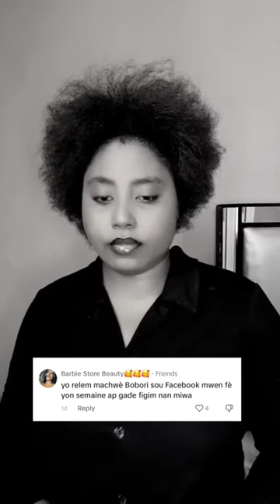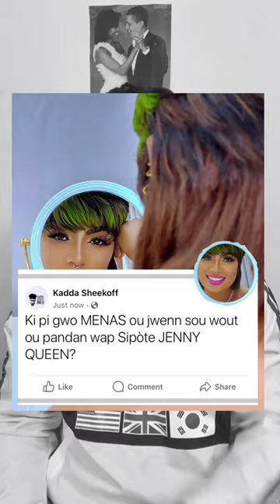Jenny Queen: Fanatik yo jwenn anpil Menas